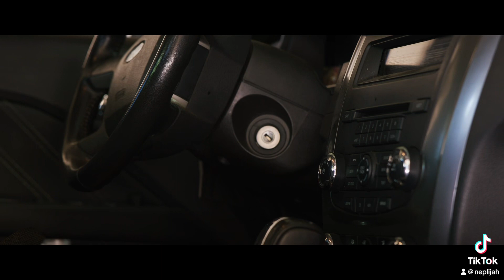NEP LIJAH “TGIF”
If you worked all week! But ready for the weekend……